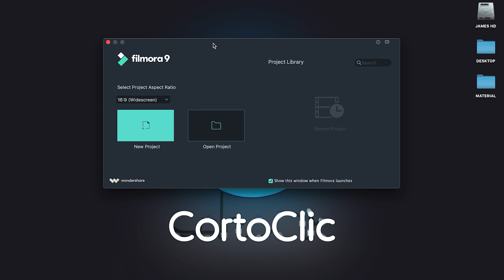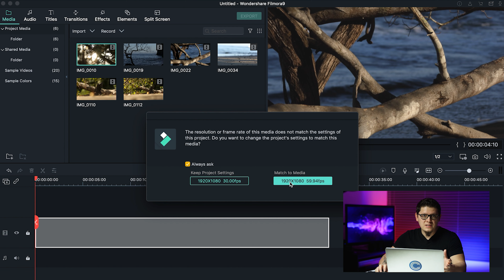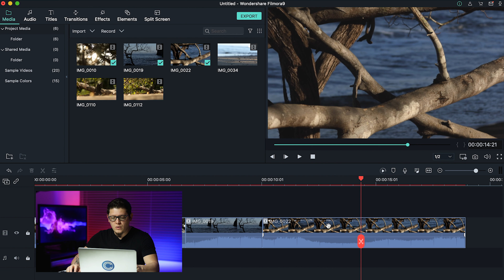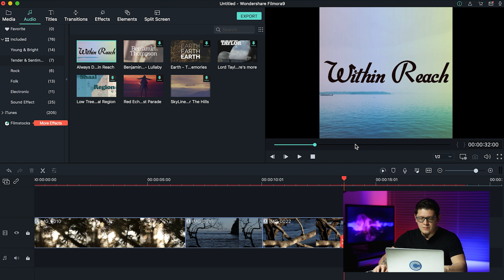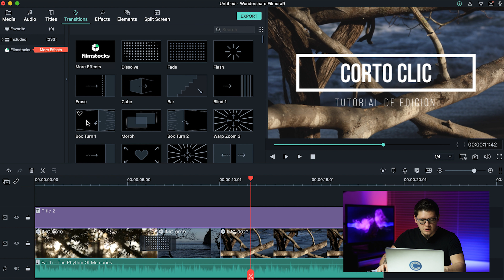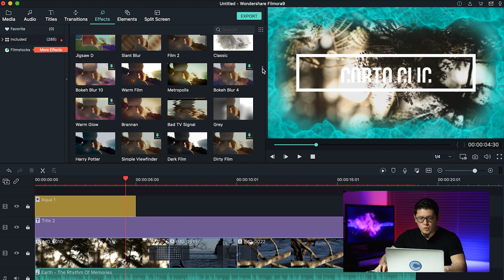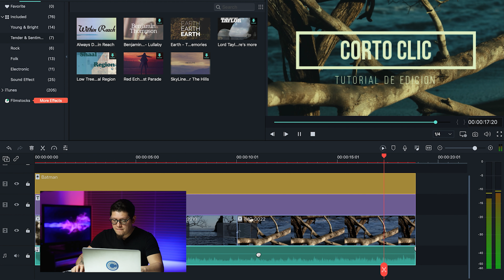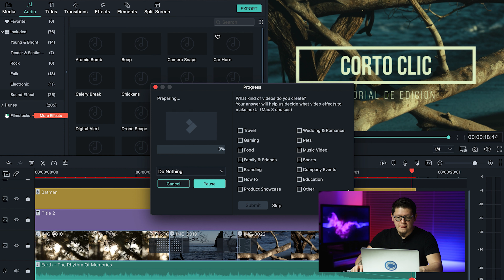Cómo EDITAR VIDEOS en Filmora 9 / TUTORIAL Paso a paso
Gratis 30 días de Amazon Prime Video

¿Qué les parece este editor de video?

Equipo que uso para grabar los Episodios:

Cámara principal
Segunda Cámara
Disco Duro 1
Luz principal
Luces de relleno